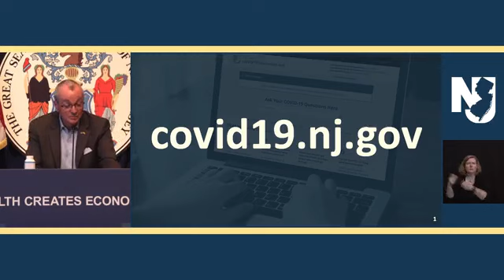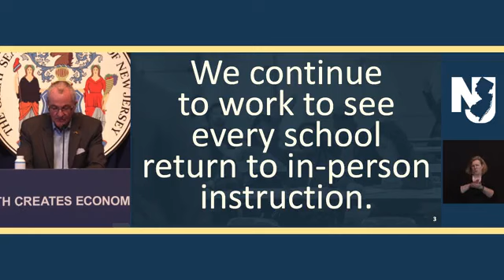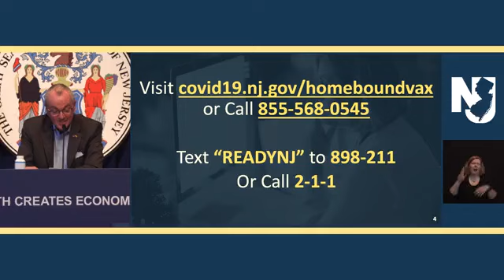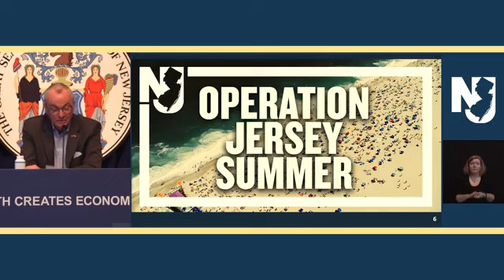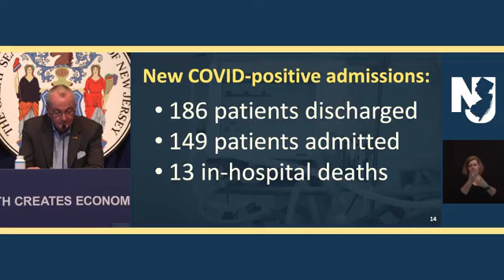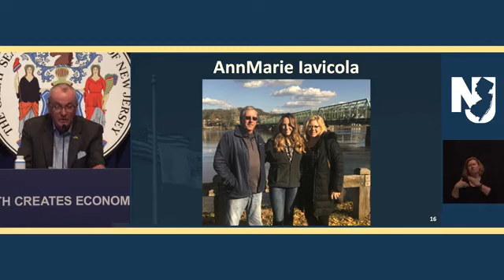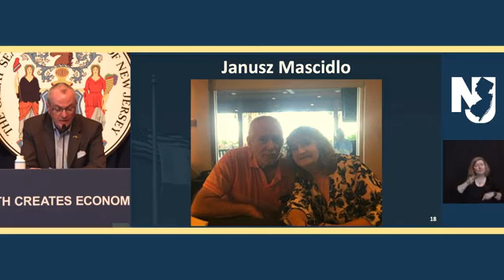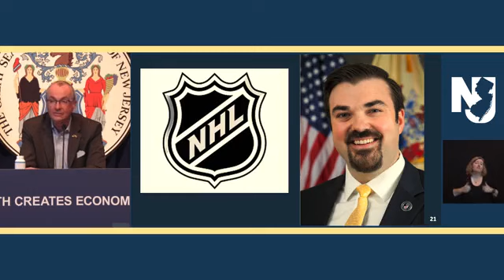NJ Gov. Phil Murphy Holds A COVID-19 Press Conference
Gov. Phil Murphy (D-NJ) holds a COVID-19 press briefing.